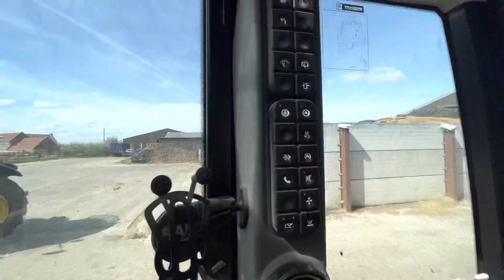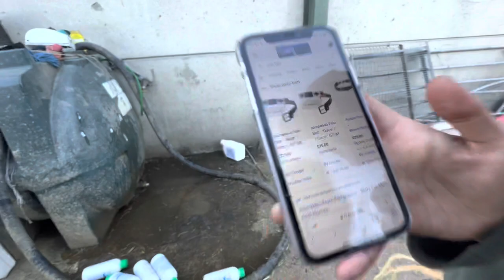Em Destroys Brush! Bar in Tyre! Big Micks Yellow Lorry!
Joeseels.com      for Hats, Polo shirts, Mugs etc